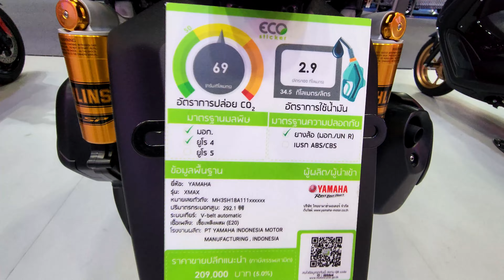New 2022 Yamaha XMAX SP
2022 Yamaha XMAX SP